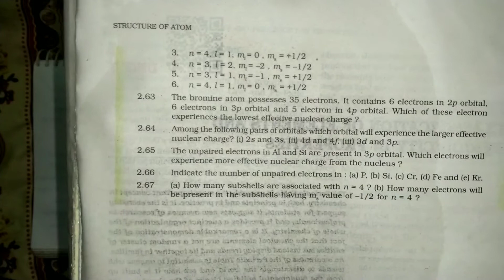Chapter 2 | Question :- 2.64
question 2.64